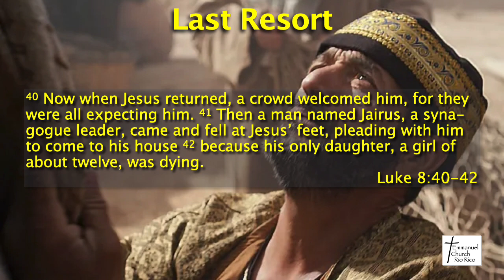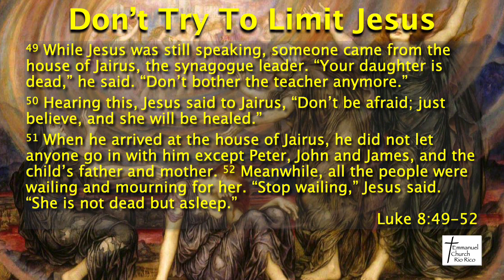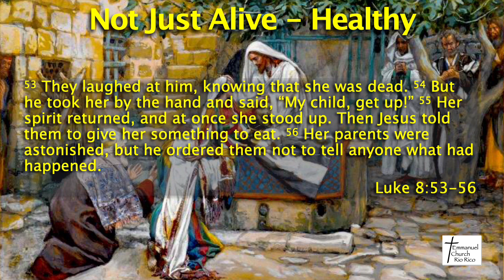6/25/23; Don't Stop Believing; Luke 8;40-42, 49-56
June 25, 2023 Emmanuel Church, Rio Rico Online worship, "Don't Stop Believing" from Luke 8:40-42, 49-56